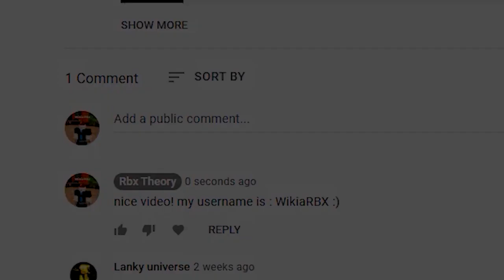3 WORKING CODES in DEMONFALL! | (Roblox Demon Fall Codes) Roblox Codes 2023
7 NEW HIDDEN CODES in DEMONFALL! | (Roblox Demon Fall Codes) Roblox Codes December 2023